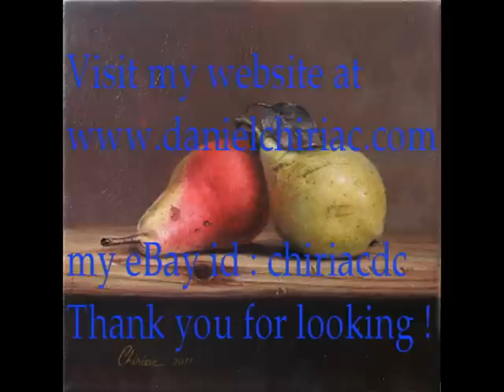Oil painting realism still life pears Daniel C. Chiriac fine art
I love commissions! Just follow my link to learn more.
This oil painting in the style of realism depicts two different types of pears.
Oil painting realism Speed painting  Painting techniques How to paint
My paintings for sale on my site and  Ebay